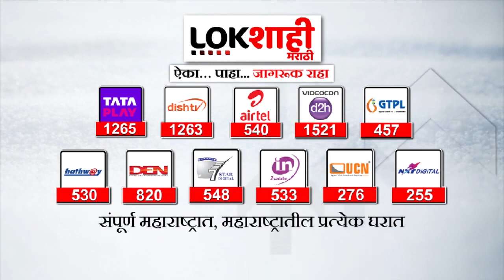Nandurbar Special Report : नंदुरबारच्या शेतकऱ्यांचा मजूर टंचाईवर रामबाण उपाय, टोचन मशीनद्वारे..